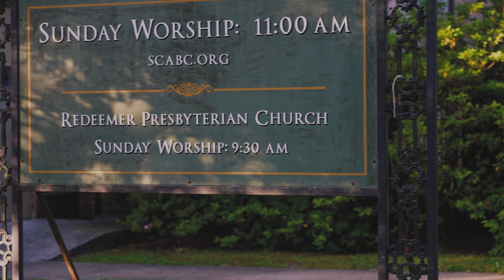Setting the Table for Kingdom Mission | Episode 1 | Growing Together | Mission to North America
In this first episode, Dr. Irwyn Ince, Dr. Murray Lee, and Chris Vogel will set the stage for Kingdom Mission by discussing the task set before Mission to North America (MNA), how that is expressed today, the growth of MNA through various ministries, and how they engage the challenges before them. The episode will conclude with an invitation to pray for the upcoming General Assembly.